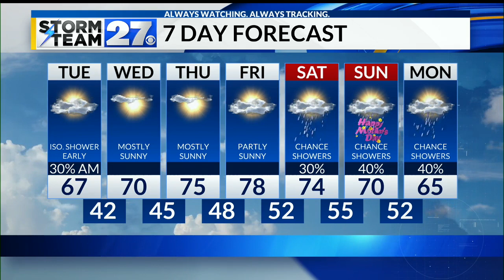Chance for showers or t-storms will end early Tuesday